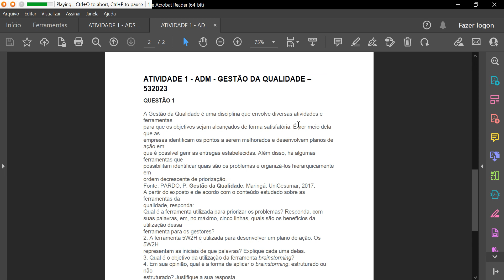ATIVIDADE 1 – AGRO - GESTÃO DA QUALIDADE - 53/2023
O PDCA é um método que gerencia as tomadas de decisões de forma a melhorar
atividades de uma organização sendo, também, muito explorado na busca da melhoria
contínua. Esse método de análise e mudança de processos parte do pressuposto de que o
planejamento não é uma fase estagnada, ou seja, não acontece uma única vez, tampouco é
absoluta. Por isso, no decorrer do projeto pode ser preciso mudar o planejamento. E o Ciclo
PDCA ajuda a fazer exatamente esse controle, que é contínuo, contribuindo para que cada
processo se desenvolva da melhor maneira possível.
Fonte: AGUIAR, L. Y. M. de et al. Os benefícios da gestão da qualidade total. 2022.
Acesso em: 5 jun.
2023.
a) Diante do exposto, discorra como o Ciclo PDCA pode ser usado em uma fazenda de
produção (ex.: frangos de corte, suínos ou bovinos), para a melhoria contínua.
b) Escolha um processo de produção (ex.: criação de frangos de corte, de suínos, pecuária
de corte ou de leite) e exemplifique a aplicação do PDCA.
* Lembre-se de responder os questionamentos da maneira mais completa e embasada
possível.
* A resposta deve ser escrita com suas PRÓPRIAS PALAVRAS, não é permitido a cópia na
lOMoARcPSD|28514642
íntegra de textos, sites, vídeos, livros etc., pois isso pode ser considerado como "cópia
indevida" (Plágio) e, caso aconteça, o trabalho poderá ser zerado. Caso utilize alguma
informação ou dados de outros autores para incrementar seu trabalho, você deve elaborar
as referências bibliográficas para os trechos utilizados.